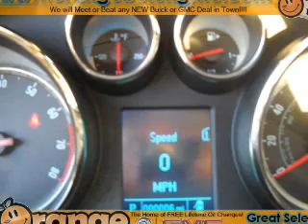New 2012 Buick Regal ORLANDO FL - by EveryCarListed.com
- New 2012 Buick Regal VIN 2G4GR5EK8C9123241 from ORANGE BUICK PONTIAC GMC by EveryCarListed.com